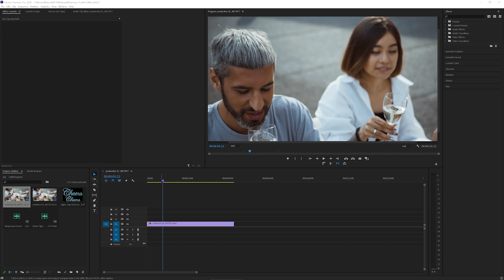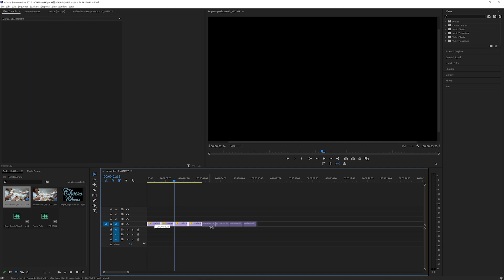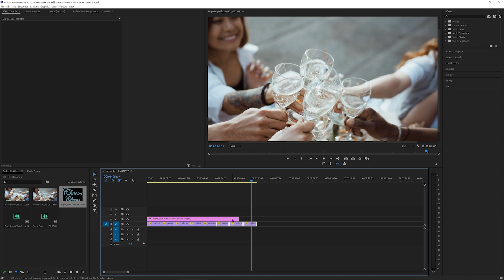프리미어 프로 CC 2020 초보 강좌 #169 부메랑 효과 (Boomerang Effect)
프리미어 프로 CC 2020 초보 강좌
#169 부메랑 효과 (Boomerang Effect)